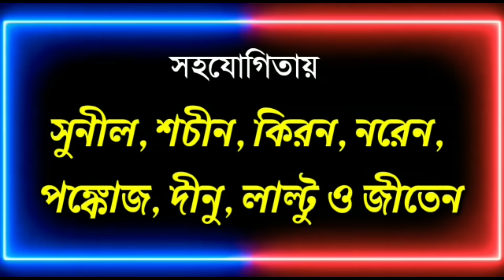🍷দেশী মদের ভাঠি🍷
*দেশী মদের ভাঠি আর মদ পাওয়াই পিওর খাঁটি।
চেংড়া বুড়াও খাতে আসে হাতে ধরে লাঠি।

*দেশী মদের ভাঠি গিলান এইভাবেই দিন দিন সিড়ি দিয়ে মাথায় উঠছে।

*কিছু করার নাই😬😬😬